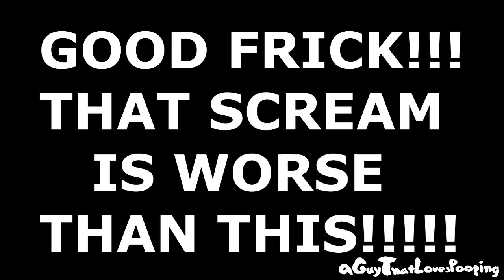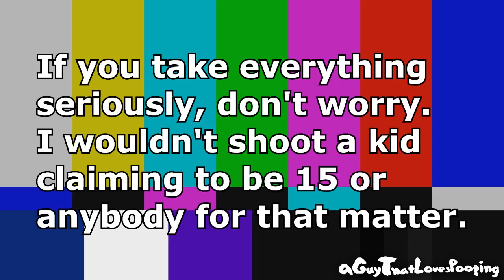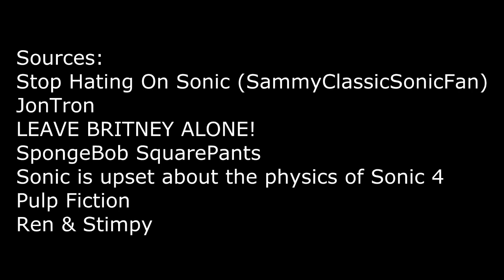YTP - SammyClassicSonicFan is a Frickin' Frick!!!!!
SammyClassicSonicFan, if you ever return, do some research before you make your videos.